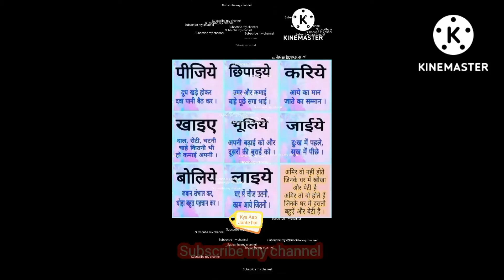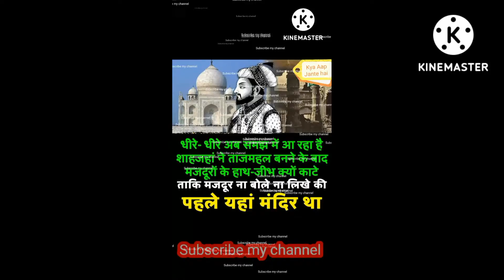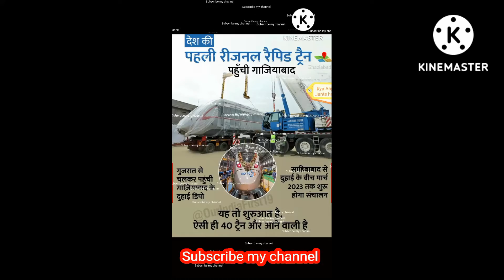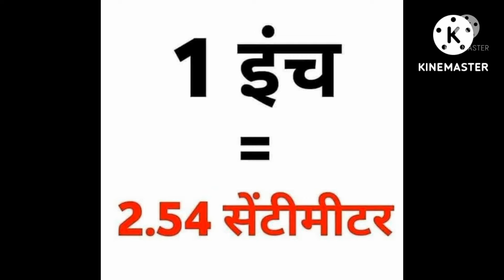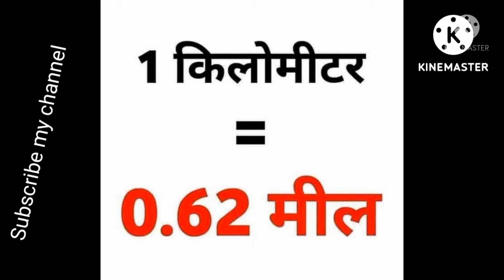kya Aap Jante hai